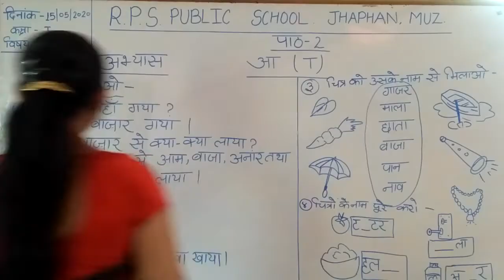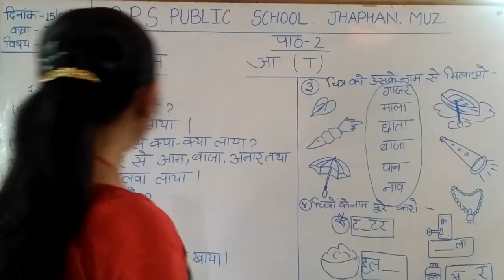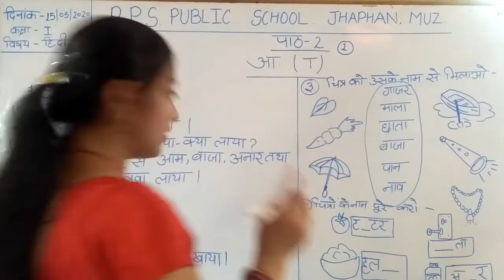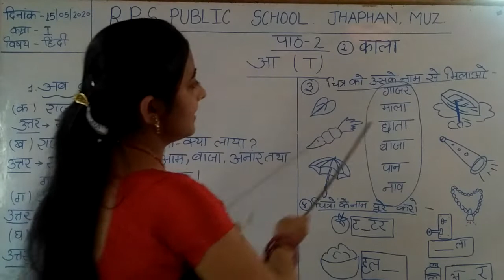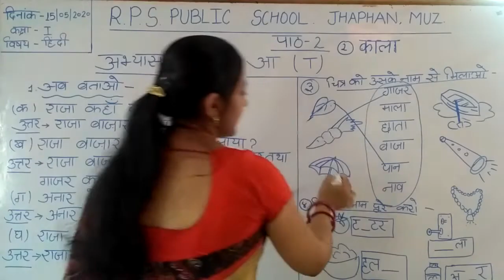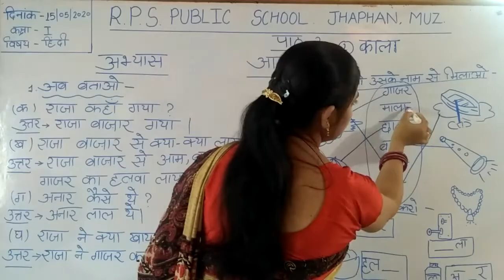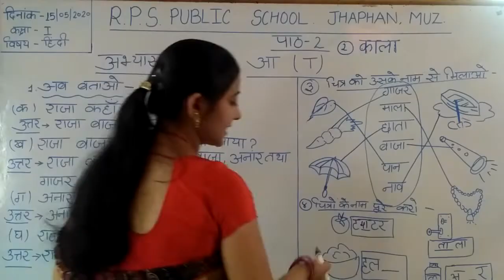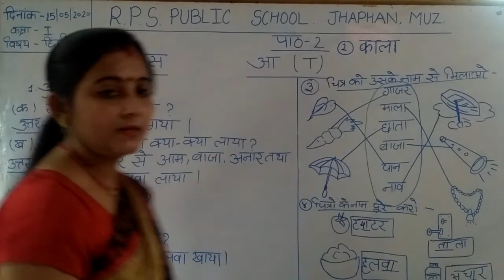Class 01 - Hindi - Session 05